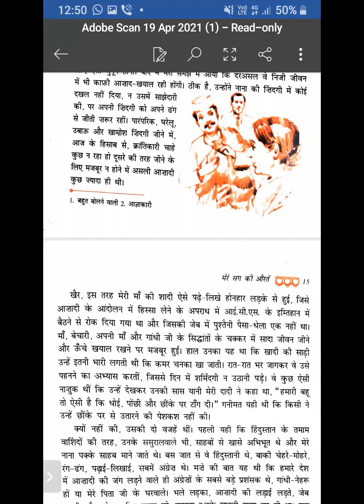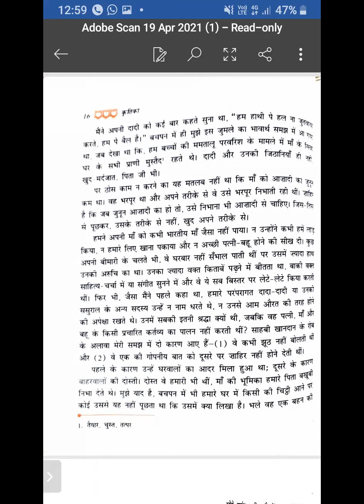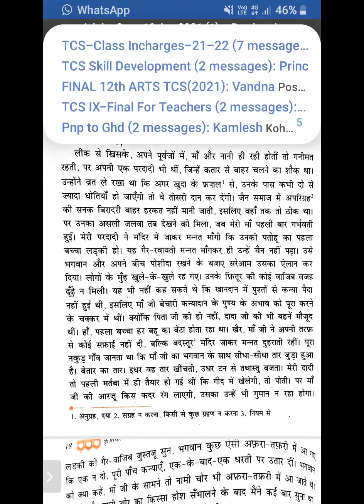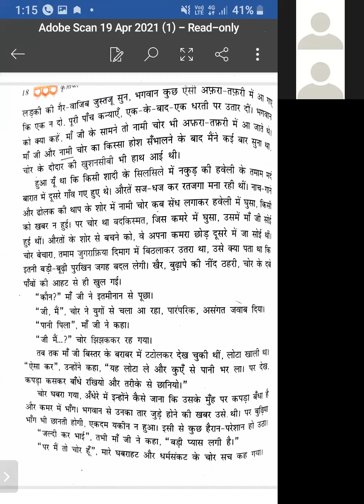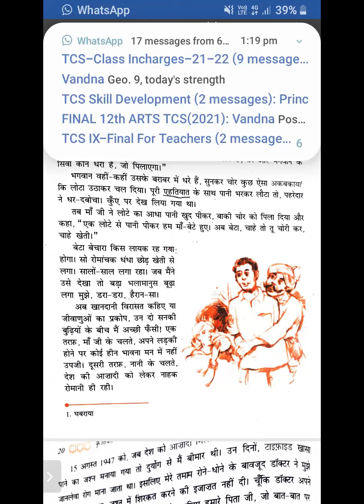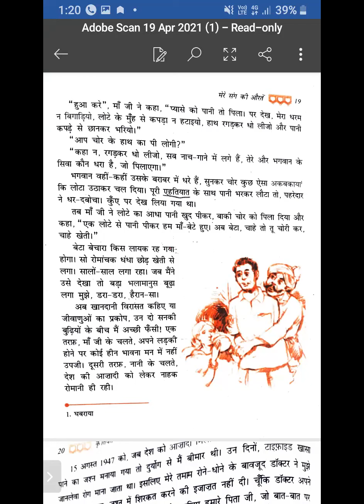TCS IX-Hindi, मेरे संग की औरतें, L-2